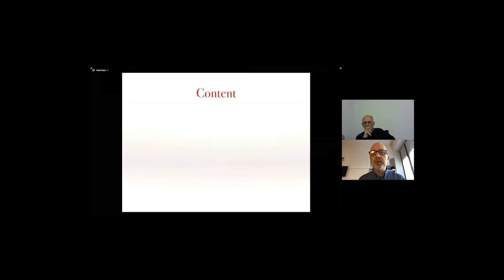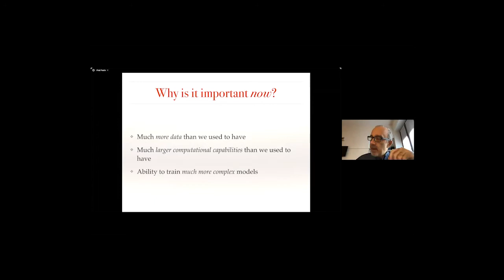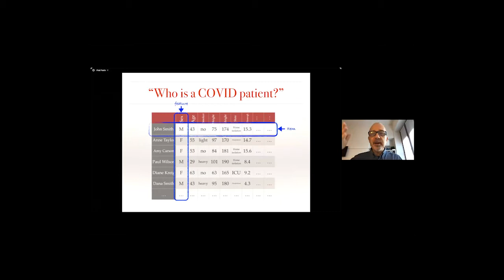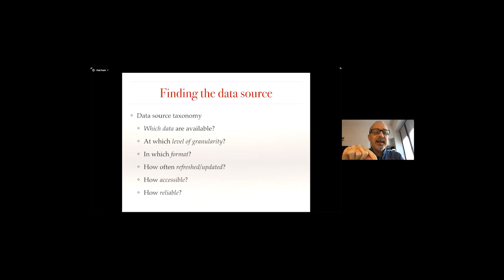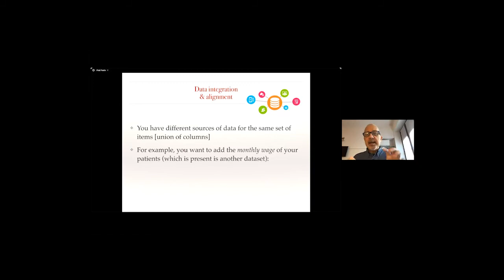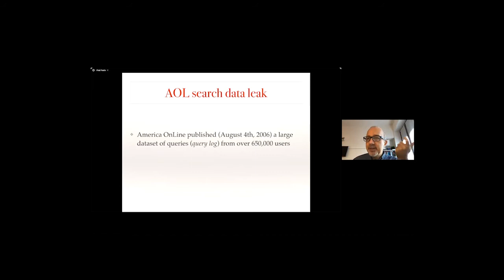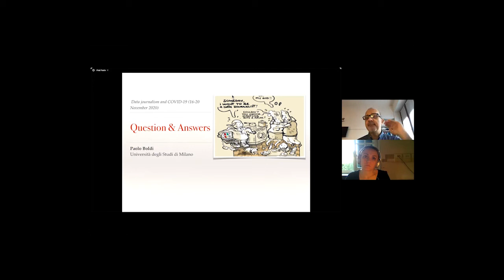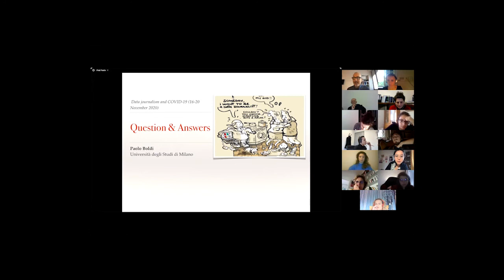Data journalism: how to use data to treat the pandemic with Paolo Boldi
Prof. Paolo Boldi, professor at the Computer Science Department of the University of Milan, explains how data can tell stories. He also highlights the necessity of structured data management, in a way that is easily understandable and ascertainable, with identifiable sources.

Organised in the context of the CMPF 2020 Online School for Journalists and Media Practitioners